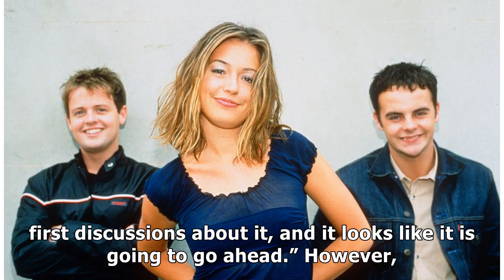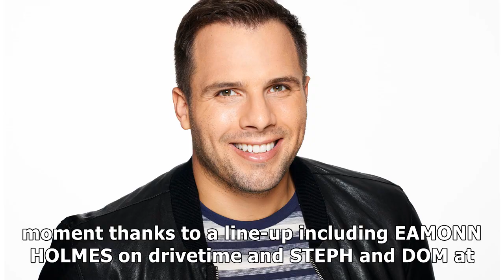Top Event - Ant and Dec cancel 20th anniversary SMTV Live special because they are too busy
ANT and DEC have ripped up party invites for their special 20th anniversary SMTV Live special. Due to epic work commitments the pair, plus original co-host CAT DEELEY, just haven’t had time to work on it, and have cancelled plans for a comeback this year. Ant and Dec alongside their co-host Cat Deeley have cancelled their 20th anniversary because their work schedules are too hectic Instead, fans will need to wait until 2019 for their next Wonkey Donkey fix. A TV source said: “Ant and Dec are perfectionists and they don’t want to do anything by halves. “Given the massive interest in the show’s comeback, they have decided to give themselves another year to make sure it’s absolutely perfect. “It’s now looking like it will be a 21st anniversary celebration, rather than the 20th. They’re aiming for 2019 instead.” Fans will now have to wait until 2019 for the reunion SMTV Live ran from 1998 to 2003, with the Geordie double act Dec hosting the first three years before quitting to front Pop Id...